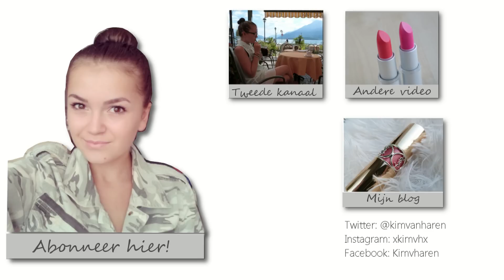Wat te doen bij 8000 subs?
Hey ik ben Kim en welkom op mijn kanaal!
Op dit kanaal zet ik voornamelijk beauty, fashion en lifestyle video's online, soms wat looks, tags, en andere leuke video's.
Ik heb het wel eens over 21Diamonds, Nelly.com, ELF, Kagami, Pupa en Teeez in mijn video's, en ik gebruik vaak make-up producten van Essence, Catrice, ELF, Kiko en verzorgings producten van Lush, Andrelon, Dove en Nivea.